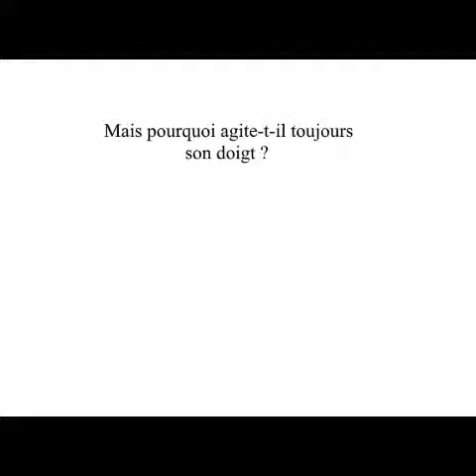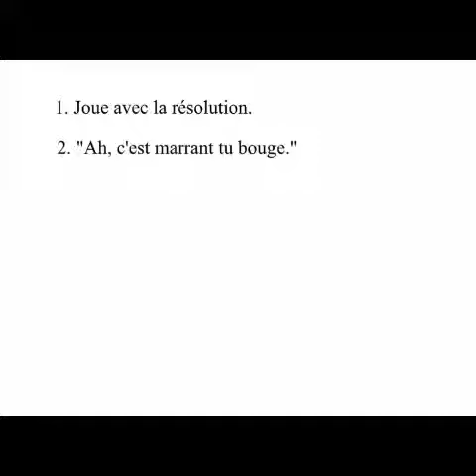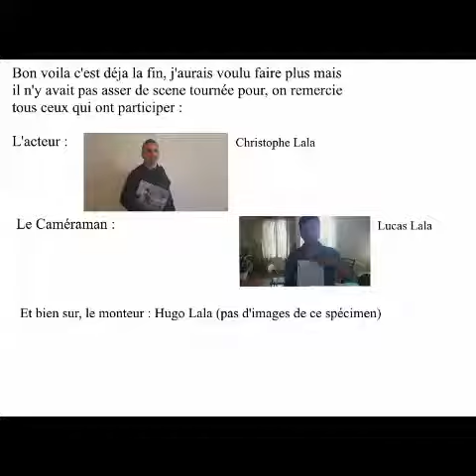Betisier vidéo Christophe LALA - ERA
Bétisier de ma vidéo de présentation d'agent immobilier ERA